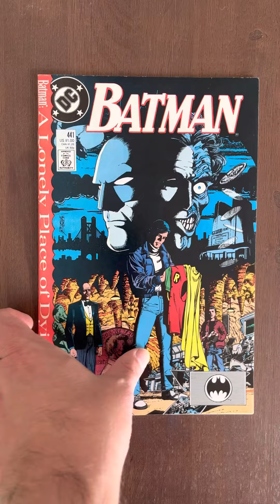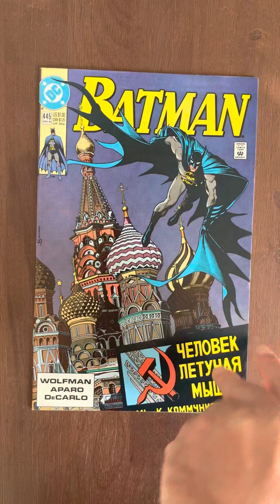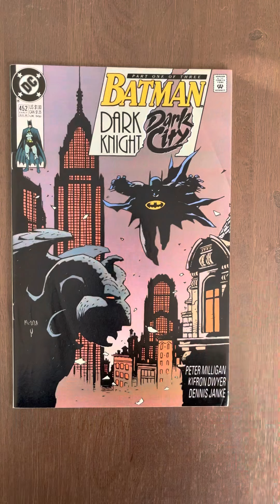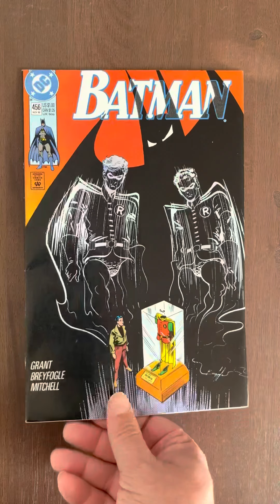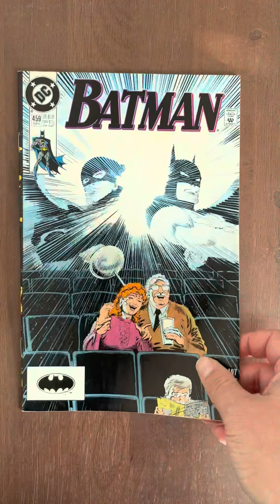Batman Cover Gallery and Quick Chat: Year Three - The Mask Of Zorro.